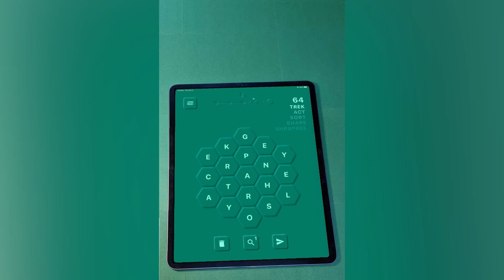Hex Words: Word Search - Trailer 2.0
Play Ad-Free in either of two modes: Daily or Adventure

In the Daily mode, you compete with other players to find the most words in the day's puzzle. There can be a lot more words than you think so don't feel bad if you don't find them all :)

In the Adventure mode, you search for 6 related words before you're allowed to move on to the next puzzle. It's a lot of fun, and I hope you like it!